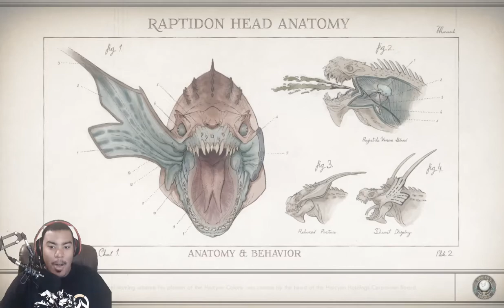Playing Outer Worlds for the First Time